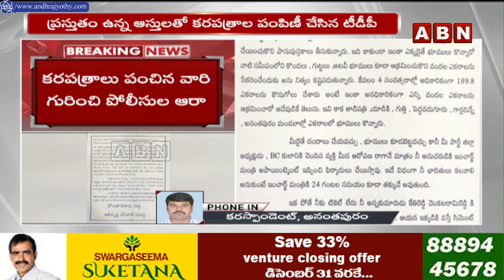కేతిరెడ్డి పెద్దారెడ్డి ఆస్తుల‌పై క‌ర‌పత్రాలు.. తాడిప‌త్రిలో హీటెక్కిన పాలిటిక్స్ | ABN Telugu